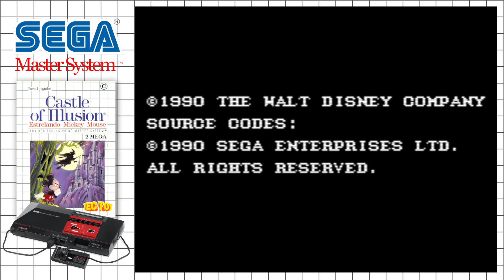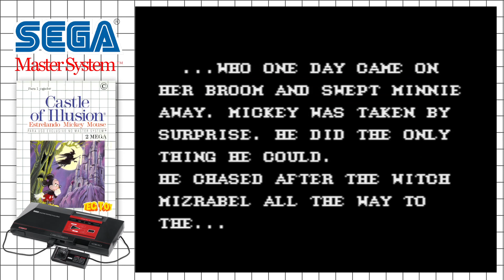013 - Castle of Illusion (Master System) e a inutilidade do flame war de consoles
Passando vergonha em Castle of Illusion de Master System e conversando um pouco sobre as recentes declarações que mostram as intenções da SONY em tornar o Playstation um sistema multiplataforma, tornando esse flame war ainda mais vergonha alheia do que já é!!